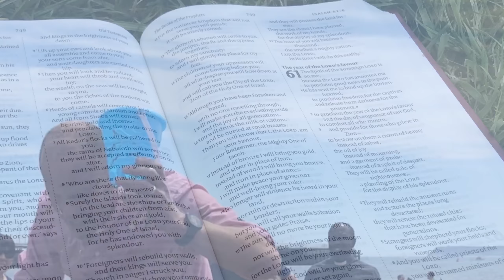Baptisms 9th July 2017 St Mags Torquay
Baptisms and Reaffirmations on Torre Abbey Sands, Torquay, St Mary Magdalene Church.